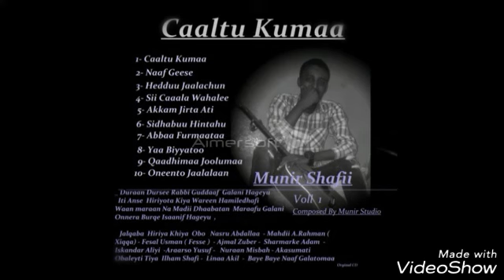Munir Shafi Best "" Sidhabuu Hintahu "" new music 2017